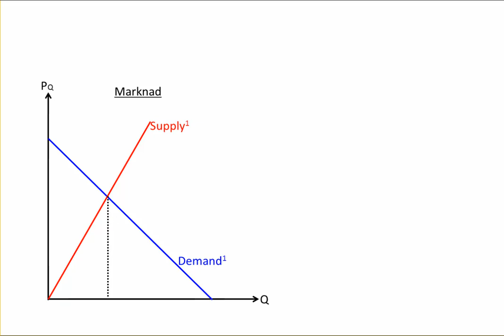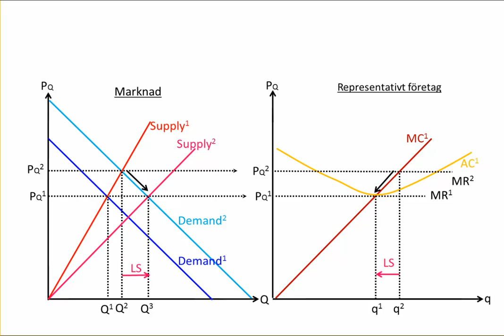Ökad efterfrågan perfekt konkurrens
Vad händer på marknaden och hos ett representativt företag om marknadsefterfrågan ökar?